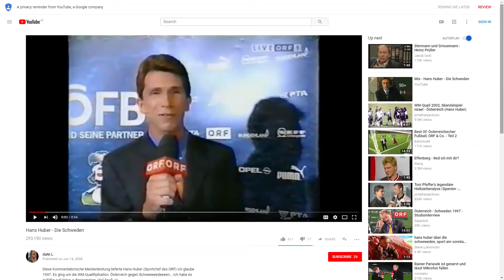Das Krone WM Studio die Matchanalyse Südkorea gegen Mexiko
Endlich ist es soweit! Die Fußball-WM in Russland läuft und das Sport-Team von krone.at analysiert jede Partie mit prominenten Gästen vor, während der Pause und nach jedem Spiel die Highlights! Live aus unserem WM-Studio bei krone.at! Heute mit Max Schmiedl!